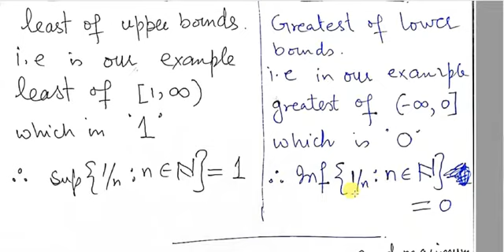Concepts of Supremum and Infimum | Supremum versus Maximum | Infimum versus Minimum| Urdu | Hindi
This lecture contains concepts of upper bound, lower bound, supremum, and infimum are given.  Moreover, it is explained in detail that how to differentiate supremum from maximum and infimum from the minimum.